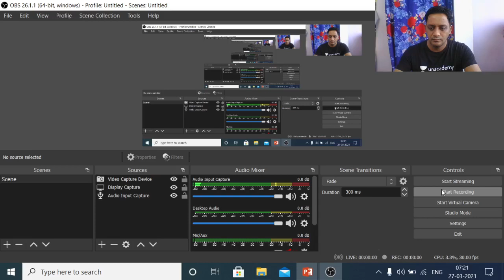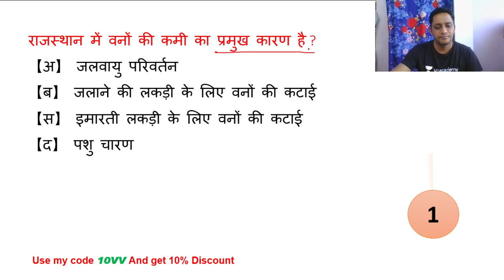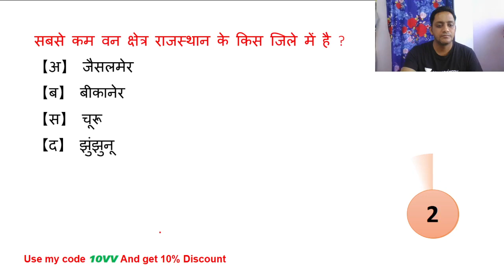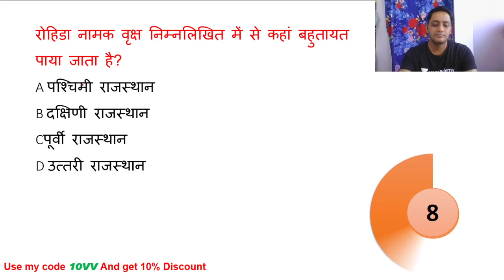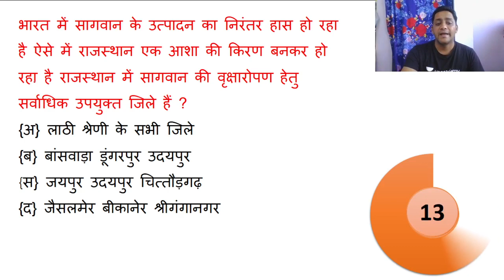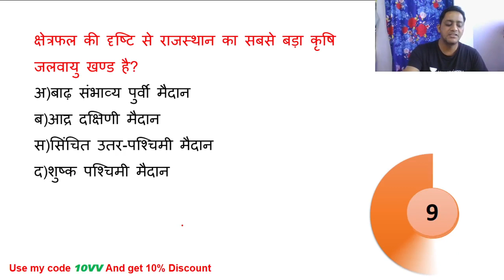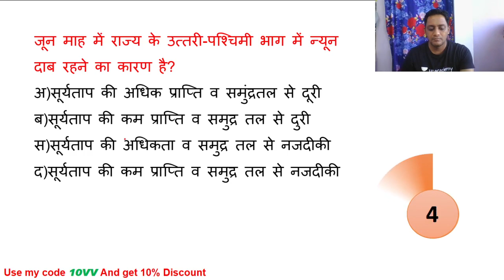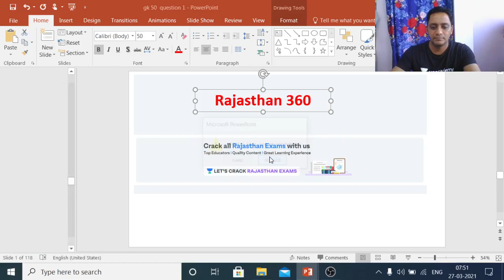भूगोल टेस्ट सीरीज | Part-1| Rajasthan Geography | REET Crash Course 2021 | Vivek Vaishnav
This is the latest video from the Geography Series. Complete syllabus according to the Rajasthan Exams by Vivek Vaishnav who is one of the best educators in Rajasthan. If your target is RPSC/RAS 2021, this video is very important for you. अगर आप RAS परीक्षा की तैयारी कर रहे हैं तो इस वीडियो को पूरा देखिये और Rajasthan 360.

Vivek Vaishnav and more top educators are teaching live on Unacademy.

Unacademy Subscription Benefits:

1. Learn from your favorite teacher
2. Dedicated DOUBT sessions
3. One Subscription, Unlimited Access
4. Real-time interaction with Teachers
5. You can ask doubts in a live class
6. Limited students
7. Download the videos & watch offline

RPSC 2021
RPSC Preparation
RPSC
RPSC 2021
Best Educators for RPSC
State PSC